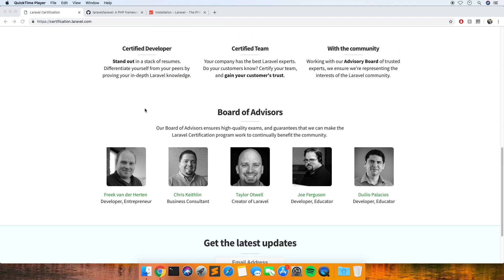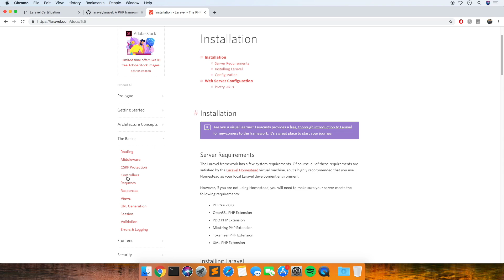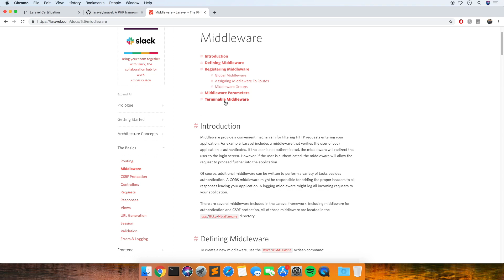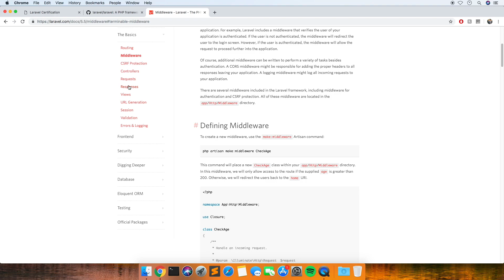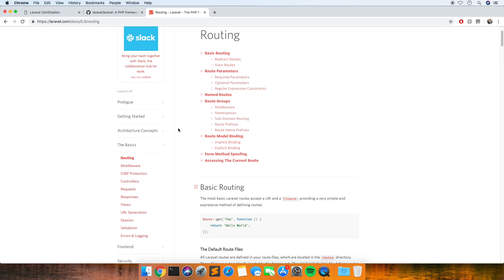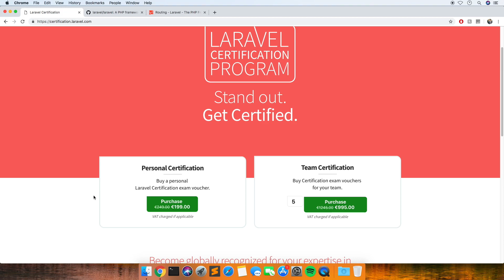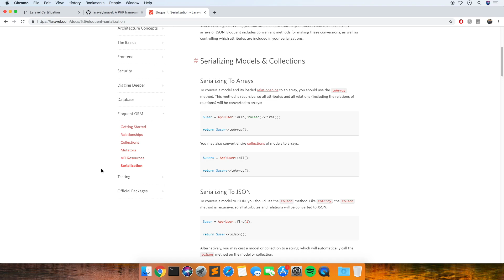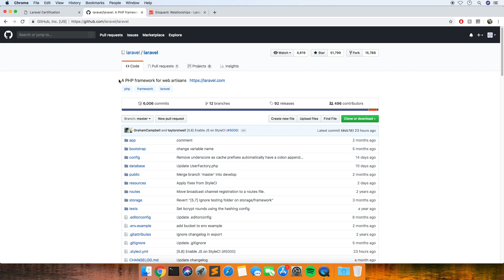LARAVEL CERTIFICATION - Things to know about the Laravel certification - Example Questions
I talk you through what is involved in passing the Laravel Certification. I explain how the Laravel Certification works and show some example questions.

WEEKLY LARAVEL, VUEjs, PHP, AWS & DEV OPS TUTORIALS